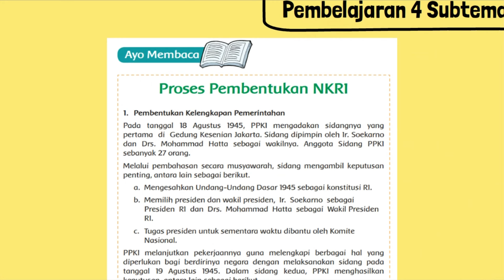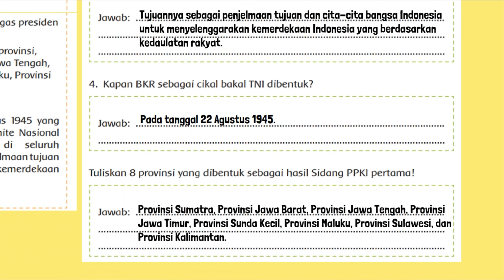Apakah Tugas PPKI? Apa Hasil Sidang PPKI Pertama? Apa Tujuan Pembentukan KNI?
Cari tahu jawaban dari pertanyaan-pertanyaan berikut ini!
1. Apakah tugas PPKI?
2. Apa hasil Sidang PPKI pertama?
3. Apa tujuan pembentukan KNI?
4. Kapan BKR sebagai cikal bakal TNI dibentuk?
Tuliskan 8 provinsi yang dibentuk sebagai hasil Sidang PPKI pertama!